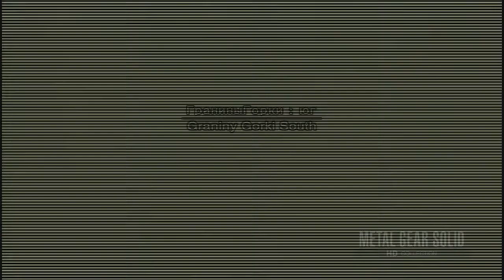MGS 3; FOXHOUND Rank, (The Fear Battle) E. Extreme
My own walkthrough to obtaining FOXHOUND rank in MGS3. This is a type of guide I think everyone can follow. I recommend chasing this title once you have the important camos such as Splitter, Fire, Sneaking and Cold War, they help in boss fights as well as save you time while sneaking since you already have them from another playthrough.